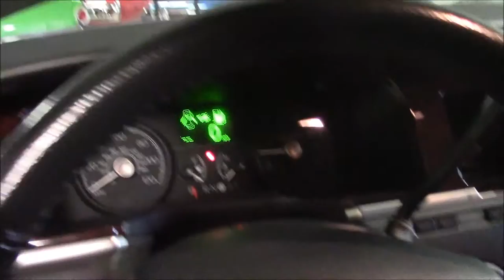lincoln limo 2007 update new look road test